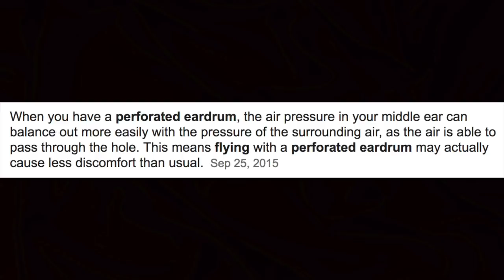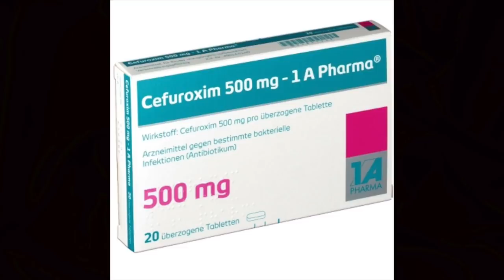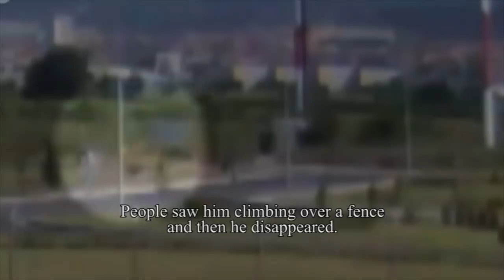THE DISAPPEARANCE OF LARS MITTANK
MORNINGSIDE, 4170
QLD
AUSTRALIA